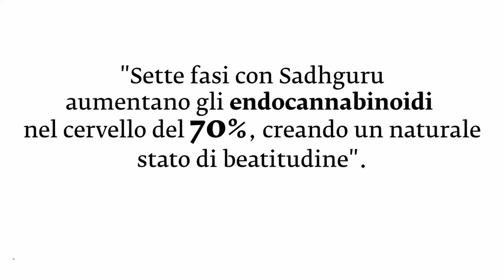In 7 fasi, trasforma la tua vita con Sadhguru | Programma di Ingegneria Interiore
Il programma Ingegneria Interiore Online offre il potente Shambhavi Mahamudra Kriya, un'antico kriya di 21 minuti con milioni di praticanti in tutto il mondo. Studi scientifici hanno misurato i benefici della pratica regolare del kriya sui livelli di attività cerebrale, sui modelli di sonno, sulla salute psicologica e sul benessere fisico.